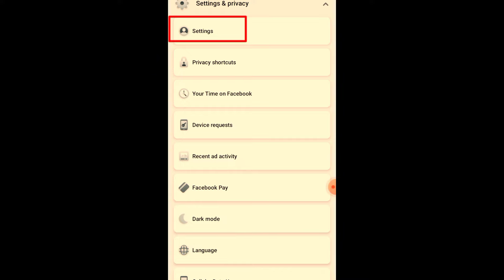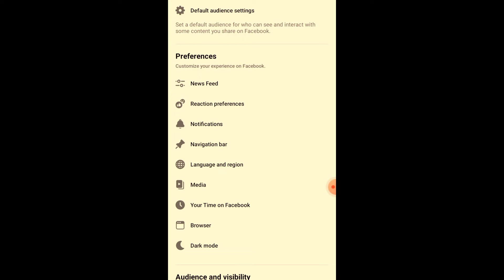Facebook video. story. Reel blurry problem solve||Facebook video story reels blur dhundhla problem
facebook story quality settings android 2022
facebook story low quality 2023
why is my facebook story blurry
how to upload high quality stories in facebook
facebook video quality settings
facebook video not uploading in hd 2022
facebook video not uploading in hd 2023
instagram story photo blur problem
instagram story blur problem
instagram story pic blur problem
instagram story problem
instagram story quality problem
how to get solve facebook blur video problem
instagram story photo blur glitch
facebook story
blurry facebook story
fix blurry facebook story
instagram story select karte hi photo blur ho jata hai
youtube video blur problem solve
instagram reels video blur problem solve
how to fix blurry story on facebook
blurry videos on facebook
fix blurry live videos on facebook
blurry image fix on facebook
how to fix blurry story on facebook 2023
fix blurry story on facebook
fix facebook blurry picture
facebook blurry picture
blurry facebook story
facebook picture blurry,facebook blurry,facebook,facebook story
facebook profile picture blurry